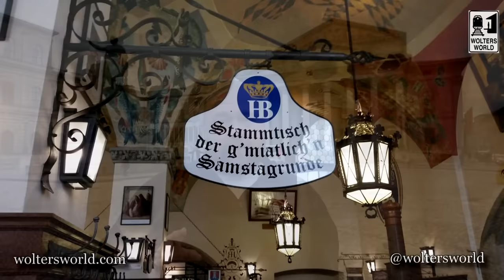Visit Munich - The DON'Ts of Visiting Munich, Germany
From Trying to Sneak Into a Late Night Oktoberfest Tent, to skipping out on top notch public transport to not just going to one beer hall, these are the Don'ts of visiting Munich, Germany.
What you shouldn't do in Munich, Germany.

Our Equipment